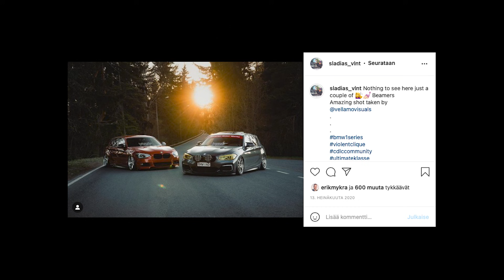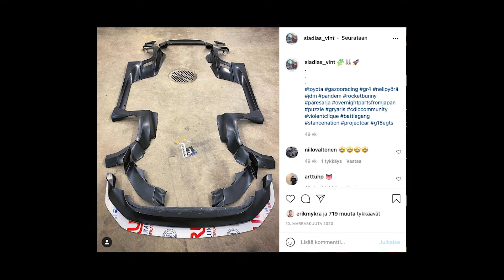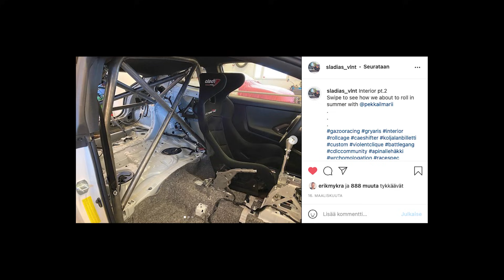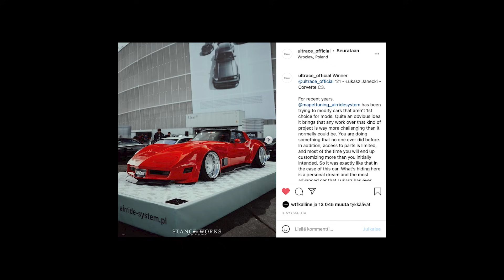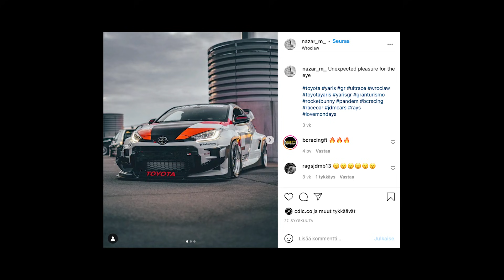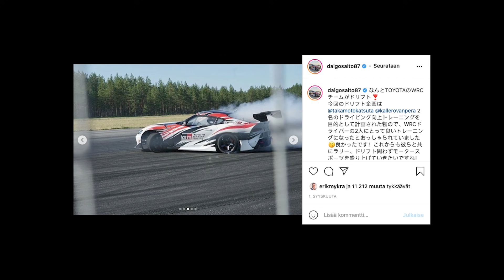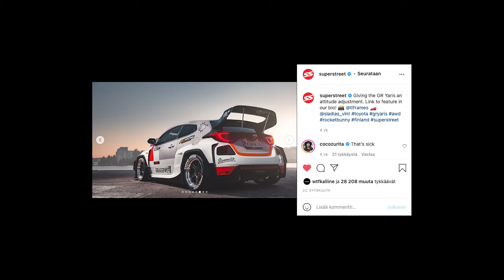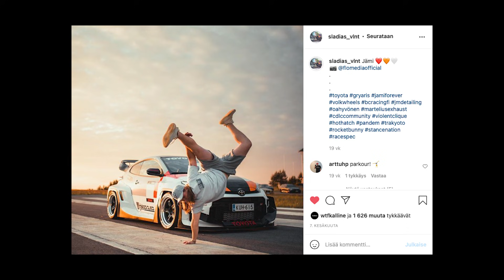EUROPE'S FIRST PANDEM Toyota Yaris GR | Build Feature EP01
EUROPE'S first Pandem GR Yaris, and CDLC.CO's first YouTube episode! / EUROOPAN ensimmäinen Pandem GR Yaris, sekä CDLC.COn ensimmäinen Youtubejakso!

Järjestimme kuukausi sitten Pop-Up tapahtuman CDLC.COn HQ:lla ja samassa kuvasimme Matias Mäenpään GR Yariksesta esittelyn. Samalla kerromme hieman CDLC.CO autoharrasteyhteisöstä ja videon lopussa pieni porkkana tuleviin jaksoihin liittyen.

Arvontaan liittyvät ehdot löytyvät sivuiltamme. Youtube ei osallistu arvontaan.

EUROPE'S first Pandem GR Yaris, and CDLC.CO's first YouTube episode!

We held a Pop-Up event at the CDLC.CO HQ one month ago and at the same time we shot Matias Mäenpää's Pandem GR Yaris, which was showcased at the event. You'll find talk about CDLC.CO and about the scene, plus there is a catch in the end of the episode.

0:00 - Intro
0:30 - Mikä on CDLC.CO? | About CDLC.CO
1:35 - Kuskin ja auton esittely | Owner and the car
2:08 - Miksi GR Yaris? | Why a GR Yaris?
3:27 - Vanteet | Wheels
4:14 - Sisusta | The interior
6:08 - All-In projekti | The All-In mentality of the project
06:35 - Toyota valmistajana | Toyota as a manufacturer
08:07 - Tyylisuunnasta | About the style
09:08 - Ultrace
11:05 - Tekniikasta | About the engine & powertrain
14:36 - Pandem korisarja ja maalaus | Painting the Pandem kit
16:09 - Teippaukset | The livery
18:15 - Alusta | Suspension setup
19:04 - Muut GR Yarikset | Other Yaris GRs
21:28 - Ajo-ominaisuudet ja renkaat | How is it to drive & Tires
24:10 - Aikaisemmat projektit | Previous projects
25:19 - Money shots
26:25 - Outro (arvonta | raffle)

NAME DROP LIST:
Matias Mäenpää @sladias_vlnt
Pekka Lehto @pekkailmarii
Martelius Exhaust @marteliusexhaust
Janne Thusberg @junnu94
Luolaja Creative @luolajacreative
BC Racing Finland @bcracingfi
Toni Mård @thefattis
Katsuta Takamoto @takamotokatsuta
Kalle Rovanperä @kallerovanpera
Fensport @fensportuk
Autofinesse @autofinesse

INTRO MATERIAL by Drop Off Visuals & CDLC.CO

CDLC.CO yhteisöstä | About CDLC.CO

Tavoitteenamme on tuoda harrastajat yhteen niin tapahtumiemme kuin sosiaalisen mediamme kautta. Tarjoamme myös harrastajille niin sanottua autoharrastajan kestävää laatutuotetta kaupastamme. Linkit alla.

Our main goal is to bring like-minded enthusiasts together with our events and social media, and we offer you enthusiast proven quality apparel from our shop.

Toivottavasti ensimmäinen jakso on antoisa ja kirjoittakaa kommentteihin kehitysehdotuksia sekä toiveita seuraavista jaksoista, kiitos!

We hope you enjoyed the clip. Please comment what we can improve and what would you like to see in the next episodes. Thanks!

We are CDLC.CO – A Finnish Motoring Culture Community

We share features of our fellow enthusiasts' cars, we host events and make coverages from them, and then we do push the car scene forward these days in our media channels and also in Youtube!

Our Youtube content is in Finnish, but you'll find subtitles from the episodes. Hopefully you'll enjoy our content. And remember, Death Before Driving Stock!